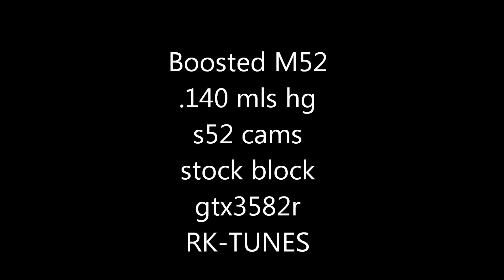Omar's Boosted E36 M52 ( RK-TUNES )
stock block 2.8
s52 cams
mls .140 hg
gtx3582r turbo
cx racing top mount manifold
low boost (for now)